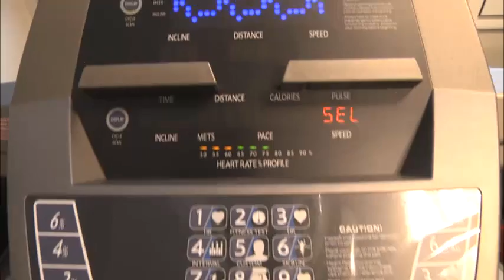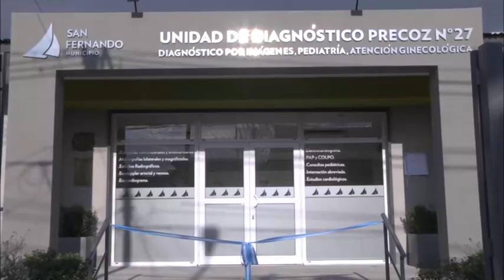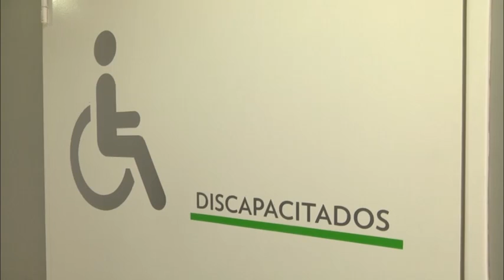La Unidad de Diagnóstico Precoz de San Fernando resolvió 3.500 consultas pediátricas en 15 días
El nuevo establecimiento del Municipio mantuvo un altísimo rendimiento en las primeras semanas desde su inauguración. “Es un salto de calidad en la atención, estamos felices por poder dar respuestas”, expresó la Secretaria de Medio Ambiente y Salud Pública, Alicia Aparicio. Luego, anunció que también abrirá los sábados, como parte del programa de prevención IRAB (Infecciones Respiratorias Agudas y Bajas).

En la esquina de 25 de Mayo y Pascuala de Uncal, barrio San Rafael, funciona desde el pasado 19 de mayo la Unidad de Diagnóstico Precoz (UDP) -ex Centro de Atención Primaria N°27-, una dependencia municipal que ofrece en forma gratuita, con o sin obra social, estudios por imágenes, atención pediátrica, prácticas ginecológicas, vacunatorio y cardiología.

La Lic. Alicia Aparicio, Secretaria de Medio Ambiente y Salud Pública, visitó el edificio para corroborar una sorprendente estadística: “Estamos contentos, en menos de 20 días llegamos a atender a 3.500 nenes con muy poquitas derivaciones. Es todo un récord”. Si se descartan los días no hábiles, la cifra se alcanzó en menos de 15 jornadas.

2 - La Unidad de Diagnóstico Precoz de San Fernando resolvió 3.500 consultas pediátricas en 15 días’

“En diagnóstico superamos las mil prácticas, con PAP, colposcopias, mamografías, rayos, ecografías, ecodoppler, electrocardiograma, ergometrías y más”, continuó la funcionaria y manifestó: “Es un salto de calidad en la atención, porque lo único que tenían los vecinos en forma gratuita era el Hospital Provincial. Hoy, estamos felices por poder dar respuestas”.

La Dra. Georgina Visco, Coordinadora de Pediatría de la UDP, relacionó la cantidad de trabajo del sector con la entrada temprana del invierno: “Por la época del año, se están atendiendo muchas patologías respiratorias, entre 160 y 200 consultas por día”.

“Cuando los niños ingresan se les hace un diagnóstico, si es necesario quedan en observación durante unas horas en la sala de recupero -cuenta con cinco camas equipadas para una internación breve-, y si tienen un problema más grave se deriva a los hospitales de San Fernando o de Pacheco; para ello contamos con una ambulancia en la puerta”, detalló la profesional.

Compartió además su opinión sobre la eficiencia de la Unidad de Diagnóstico Precoz: “Es un edificio muy cómodo, con todo nuevo. Los pediatras, enfermeros y médicos fuimos muy bien recibidos; la comunidad es excelente”.

En comentarios generales, los pacientes valoran muy positivamente la experiencia de usar el establecimiento. Adeliz, mamá de Jairo, contó: “Vivimos a unas diez cuadras y vinimos porque le dolía la panza. La doctora le encontró una ‘bolita’ y nos dio la orden para hacer una ecografía. Nos atendieron bien, me quedo feliz, la próxima vez vendré acá directamente”.